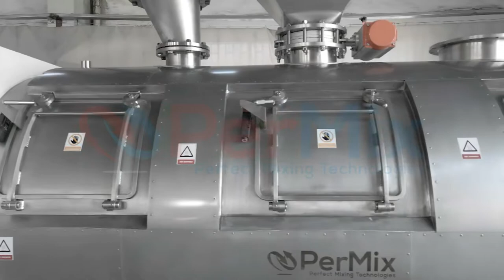Industrial Mixers and Mixing Equipment - PerMix PTP 7000 Paddle type mixer, with Double Jacket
PerMix PTP series Paddle Mixers are an innovative design derived from the well-known Plow Mixers (or Ploughshare Mixers, Plough Mixers). The Paddle provides the same mixing performance as a Plow but requires much less power consumption. Due to the less rotation speed of the paddles, the wearing of the mixing element for the Paddle is also less than the Plows. Besides, PerMix Paddle Mixers have a better performance dealing with the viscous/sticky materials, such as slurries, which is because the plough-shaped mixing elements tend to be wrapped by the viscous materials while the paddles don’t.

This PerMix PTP 7000 paddle mixer, was supplied to a Cement additives manufacturer, that reacts Solvents with Powders at high temp. The machine was build with four chopper units, was delivered with an Oil heating jacket & insulation for up to 250 Drg C, Special dust filter for fumes suction during the mixing, Hydraulic coupling system for easy start-up and smooth working  and pneumatic operated discharge flap valve ( standard on 200 and above sizes ).